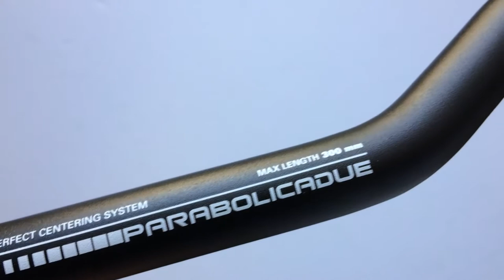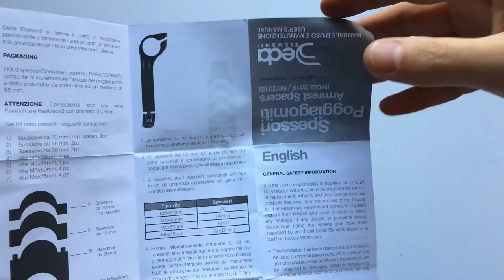Deda Parabolica 2 Könyöklő Kerékpár Kormányhoz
30 cm hosszú, számos fogási pozíciót biztosító párnázott, kormányra szerelhető kéztámasz 31,7-es és 35 mm-es kormányokhoz.